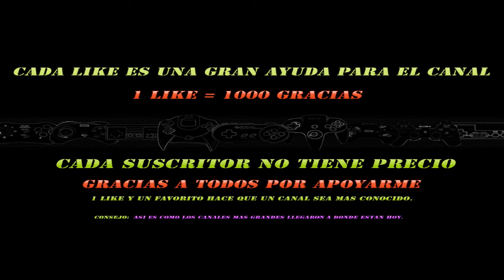GTA V Carrera de bicis y comentando varias cosas del modo online.